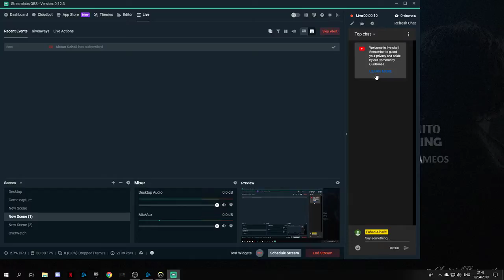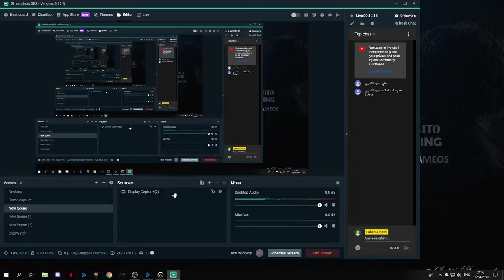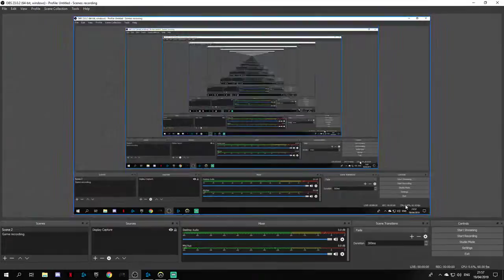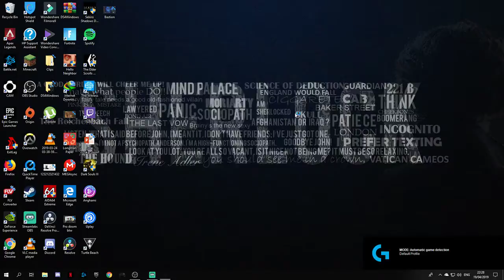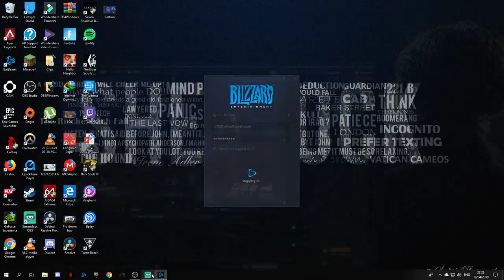Fahad Alharbi Live Stream